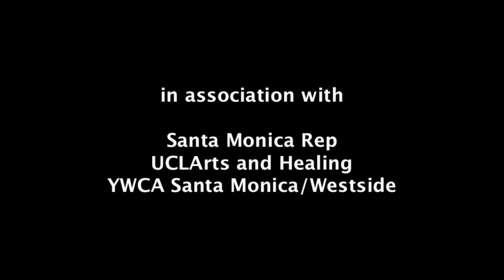SHINE Storytelling - March 2014: "Toughest Challenge" with Loren Kling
Hear the story of “My Toughest Challenge” with Loren Kling a he shares the story of overcoming the words "I will tell you what you can learn and when you can learn it".

Storyteller's Bio:

Loren Kling

Loren Kling is a voice actor, host, and stand-up comedian with a sharp comedic wit.  He grew up in the San Fernando Valley glued to the TV as well as to his father's collection of comedy albums. Steve Martin, Drew Carey, Dave Chappelle, and the late Huell Howser have all inspired his inquisitive nature and unique brand of humor. Recent projects including a national campaign for Target, the voiceover lead in an indie film, and a series of animated shorts for Machinima that have a combined 15 million online views.

For more information about SHINE or how to participate as a storyteller, be it guest or invited, or musician, please visit us

Jen Bloom - SHINE Curator, Host and Co-Producer
Princella Baker - Videography and Editing

SHINE is usually the third Thursday every month at the YWCA Santa Monica/Westside
for more information about story and live music submissions.